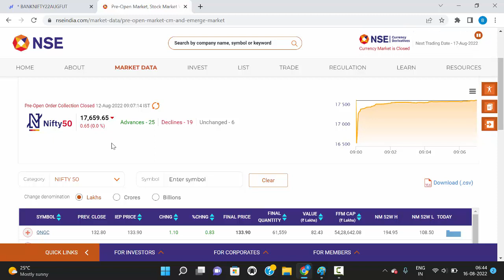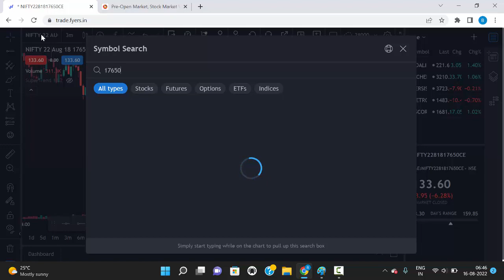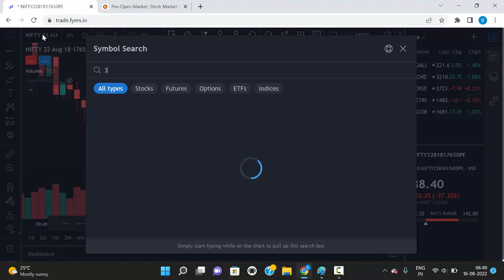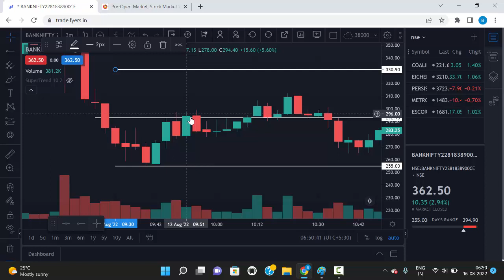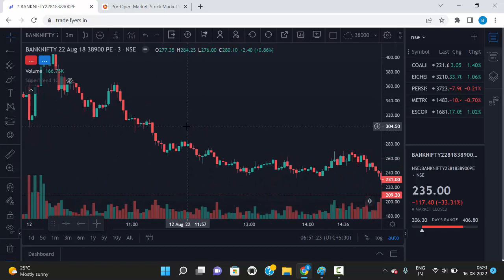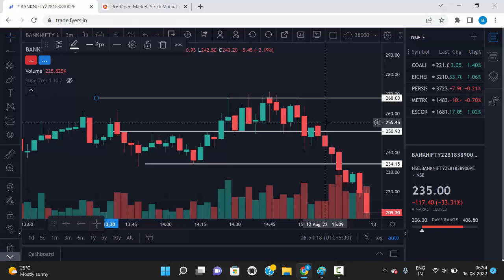Option Trading -ൽ വിജയിക്കാൻ ഇതാ ഒരു കിടിലൻ തന്ത്രം :- Best Strategy For Nifty and Bank Nifty Option